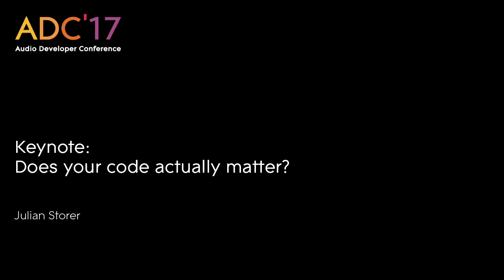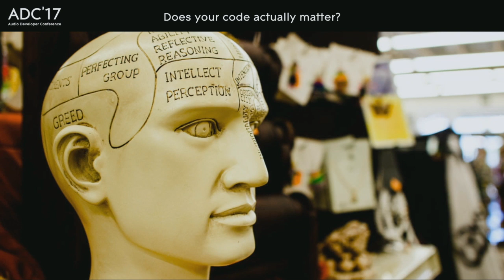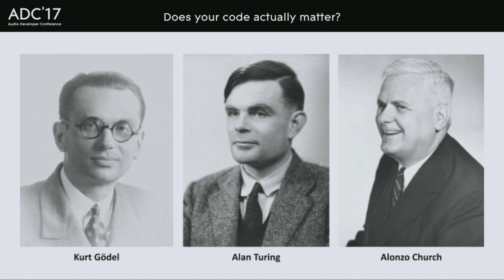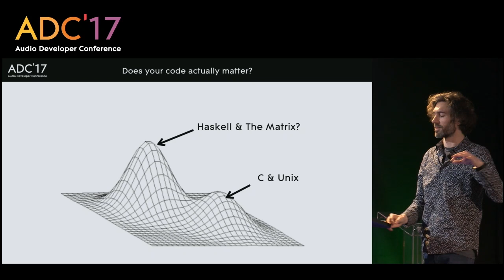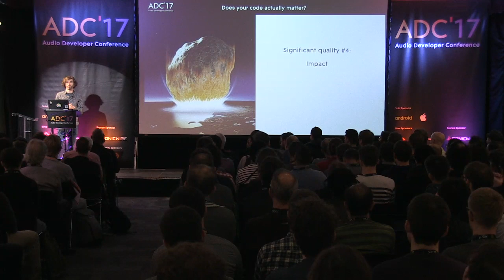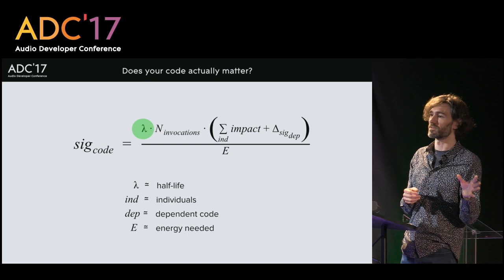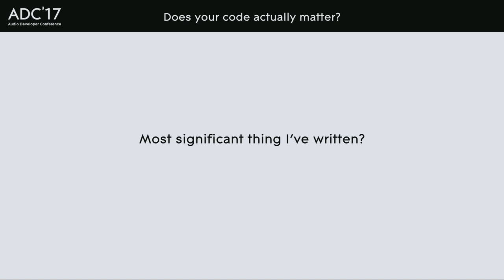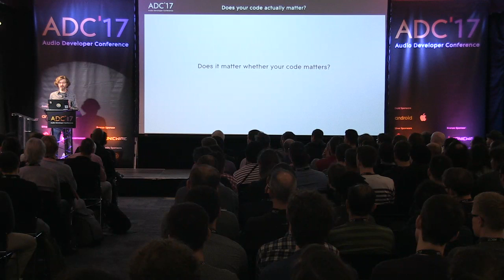Julian Storer - Keynote: Does your code actually matter? (ADC'17)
Keynote: Does your code actually matter?

Julian Storer, Principal Software Engineer, JUCE

Countless conference talks have been given about how to write "better" code. This talk is not about how good or bad your code is - instead it's a discussion of how *significant* it is.

Presented at ADC 2017, Code Node, London.